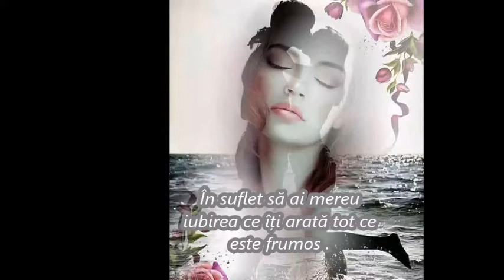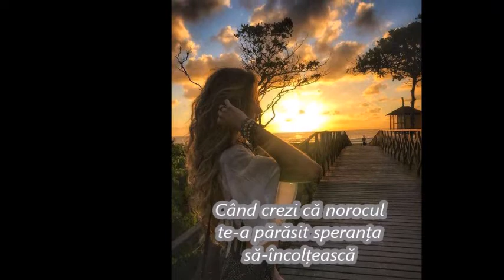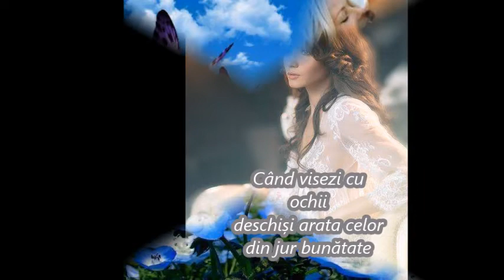Zâmbește-Suflet Pereche Maria Ioana MIM-Maria Hotea